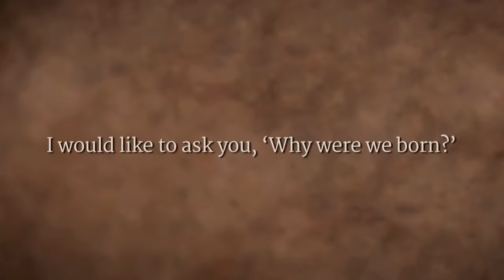​What is the Purpose of My Birth?​ | Sadhguru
Sadhguru answers a question, and looks at how it is only because the experience of life is not exuberant, that questions about the purpose of life arise. "If you do not realize the exuberance of your existence, you can invent purposes; if you experience the ecstasy of being here then who the hell is bothered about the purpose?" he asks.

sadhguru
sadhguru 2019,
sadhguru speech
sadhguru latest
sadhguru 2020
sadhguru meditation
sadhguru speeches
sadhguru motivation
sadhguru shiva,
sadhguru advice
sadguru
sadhguru bangla
sadhguru live
satguru
isha foundation
yoga